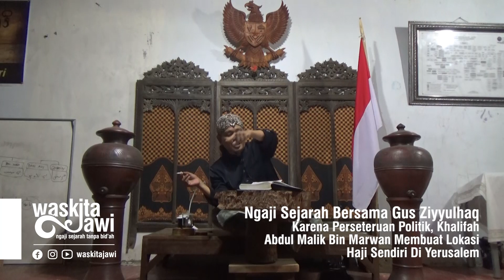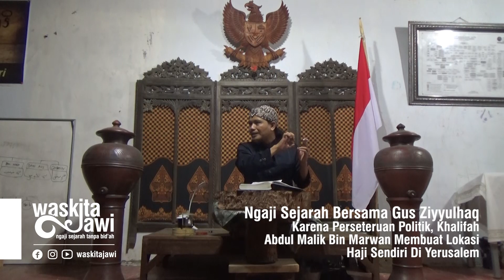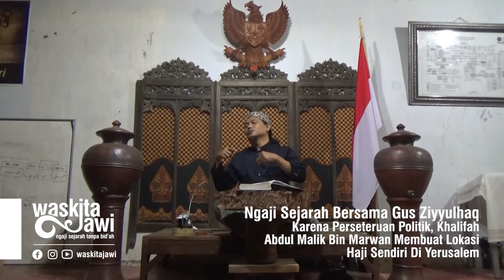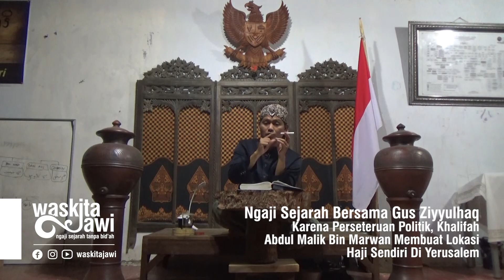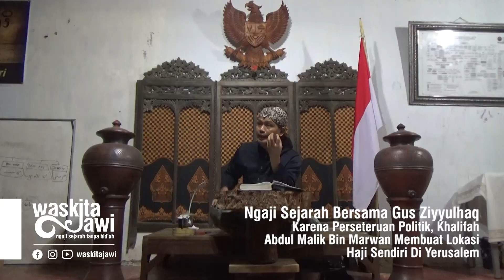Abdul Malik Bin Marwan Membuat Lokasi Haji Sendiri Di Jerusalem Karena Perseteruan Politik (Part 2)